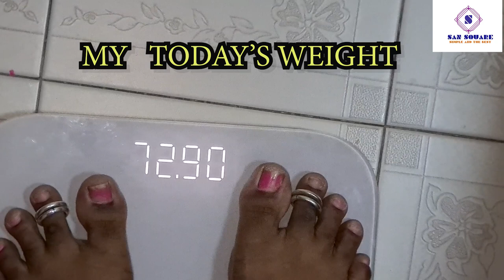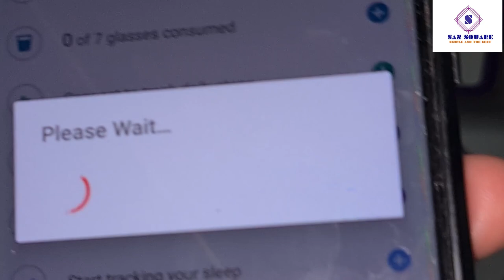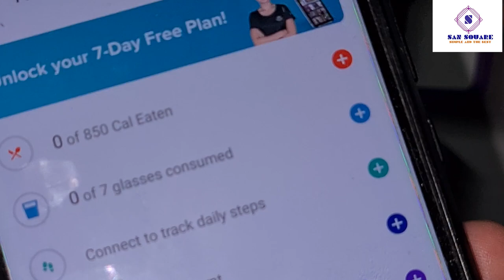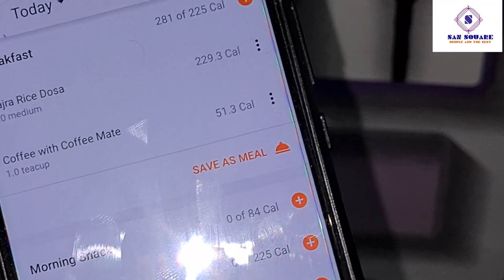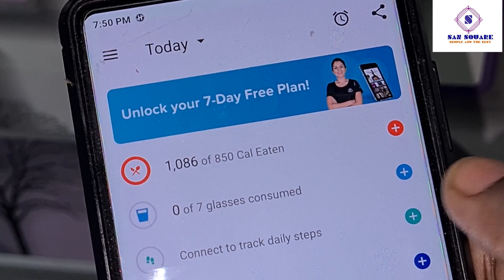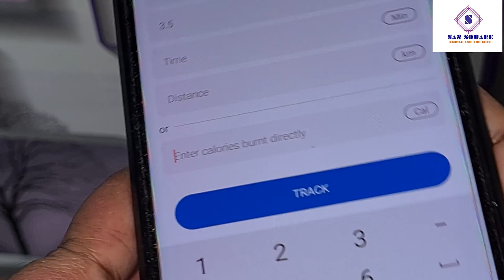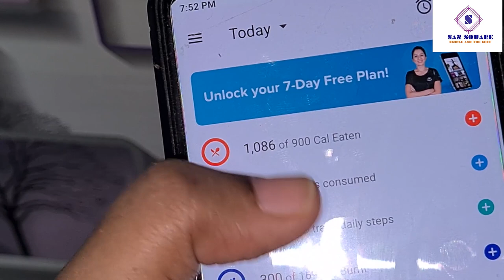Diet Vlog Day 1 | உடல் எடை குறைய நான் என்ன டயட் இருக்கேன் | What I eat in a day | San square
Products what i am using are here:

Weighing scale
Fitness tracker
Mi Band 5 Fitness tracker
Band 4
Measuring cups
Grater
Veg chopper
Oats
Flax seed
Flax seed powder
Butter
Sabja seeds
Masher
Brown Basmati rice
Brown rice
Kodo millet
peeler
Red poha
Pepper crusher

My another channel :

AMSU VLOGS